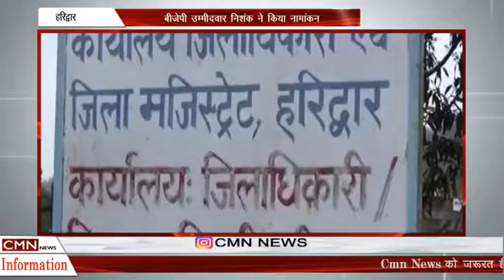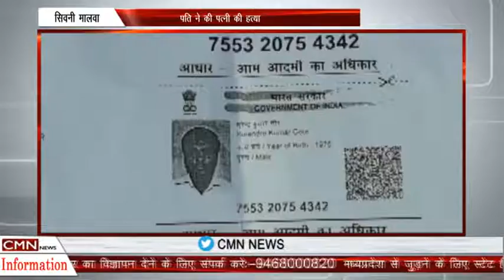national news 26 march 2019